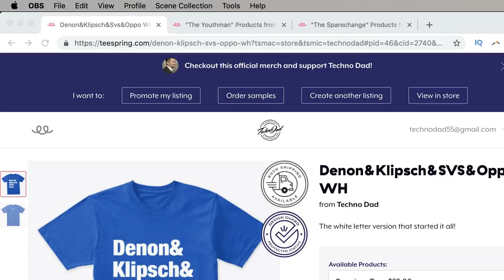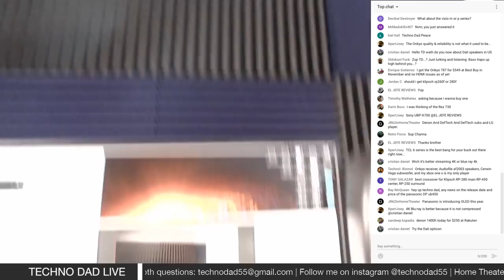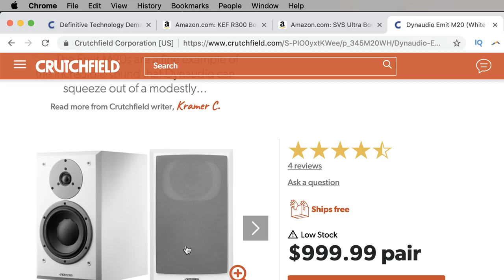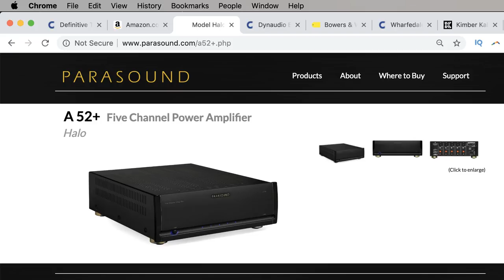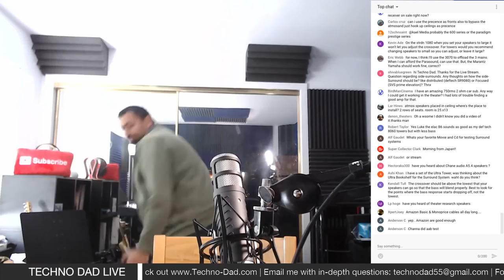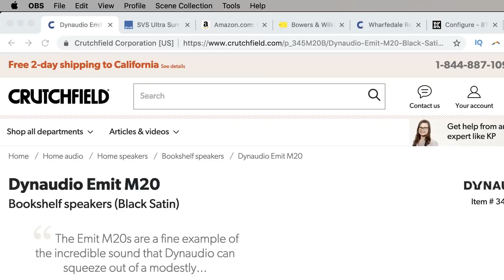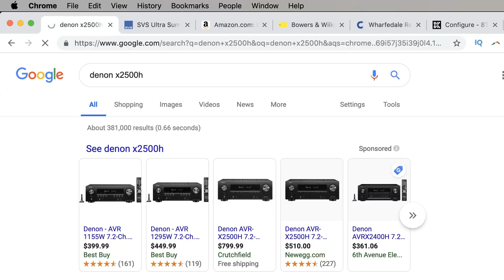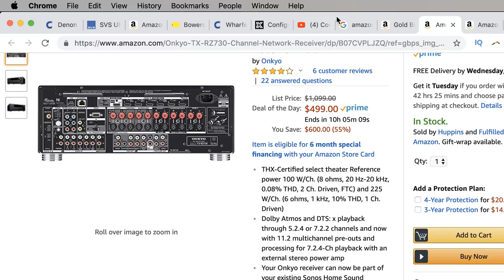80Hz, New Merch, New Bookshelf Project, and Q&A | Live Stream Saturday!!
Welcome to Live Stream Saturday.  Today I will go over some information about the 80 Hz Crossover Frequency Video as well as tell you guys about the new merchandise at the store and a BRAND NEW bookshelf speaker project I'm starting.  Of course I'm always here to answer your questions as well.  Let's do this!!!